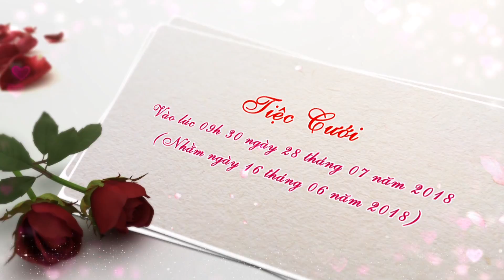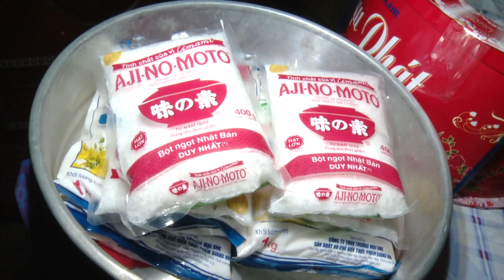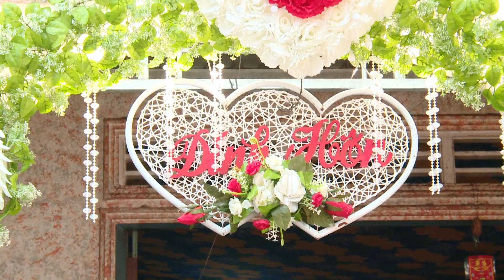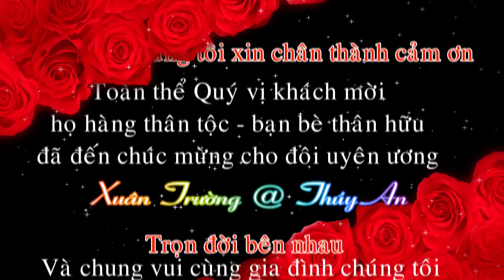LE DINH HON XUAN TRUONG VA THUY AN